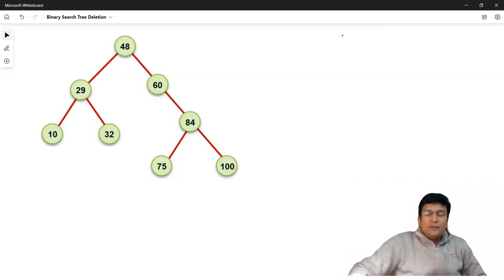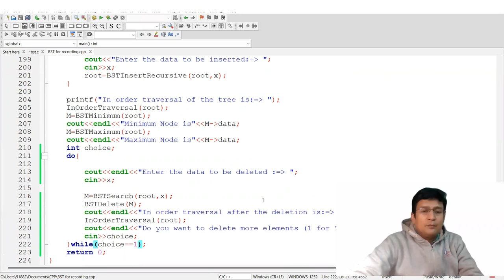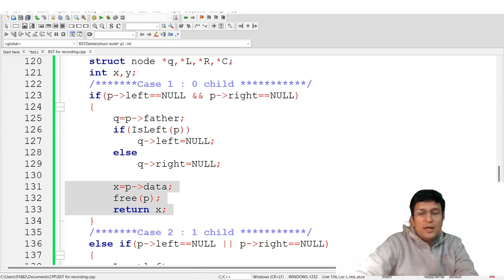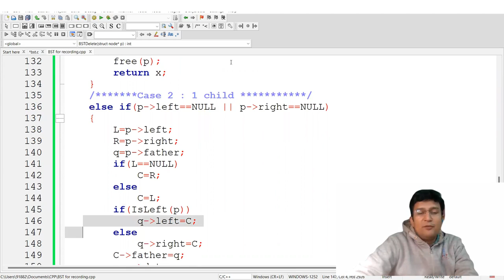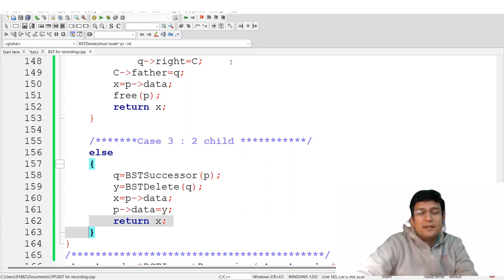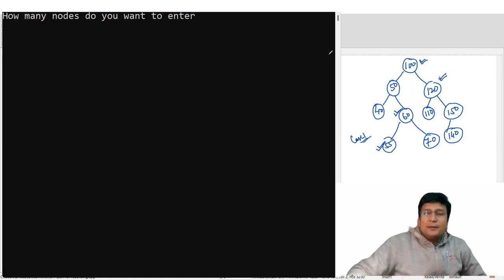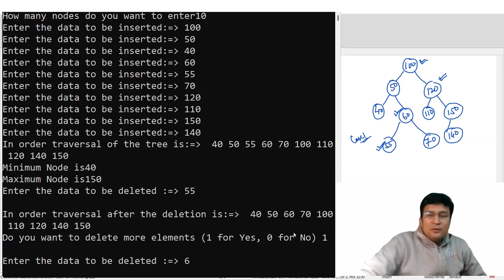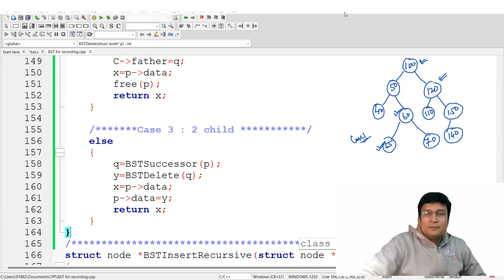Binary Search Tree (BST) Deletion (In Hindi) :: Program using C/C++